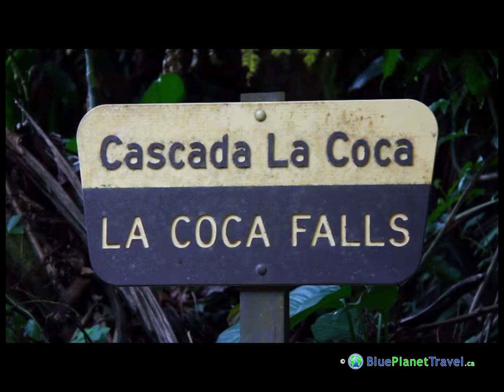Cruise Line Excursions: La Coca Falls, El Yungue Rainforest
Princess Cruises: tour to La Coca Falls, El Yungue Rainfforest
National Park, San Juan, Puerto Rico

presented by Blue Planet Travel.ca